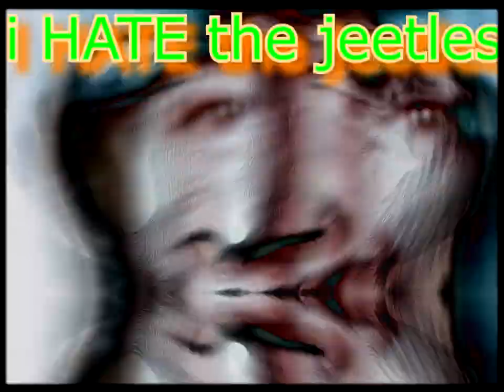d bowqie is home ??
Round 1 in a doubles match with nm41 vs. dew & audry

Tried something a little different with this one...